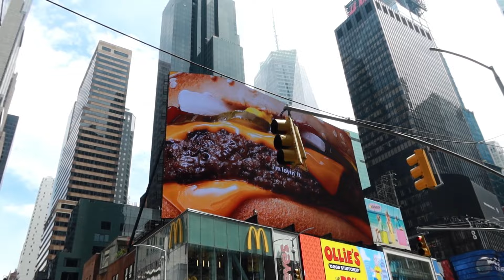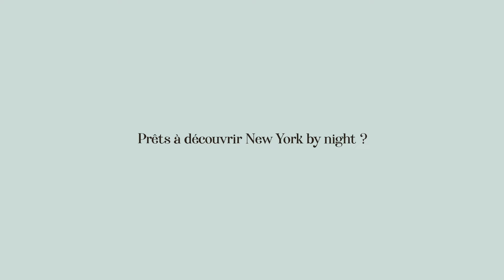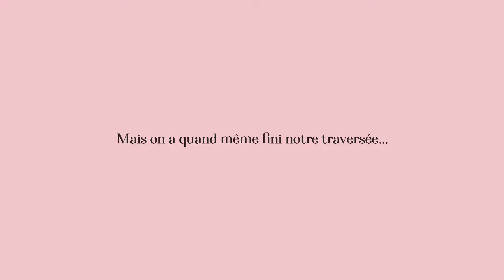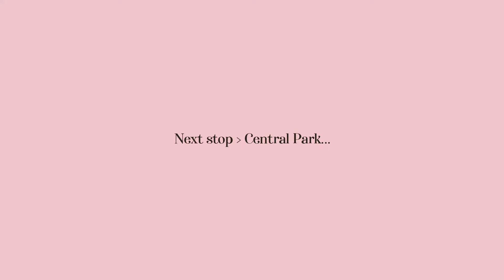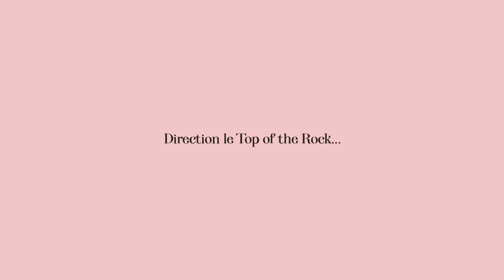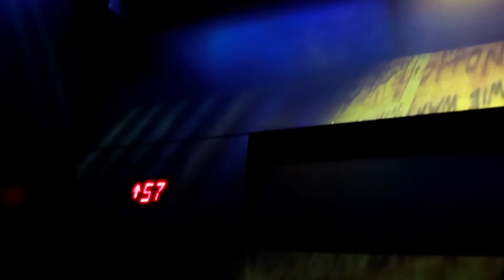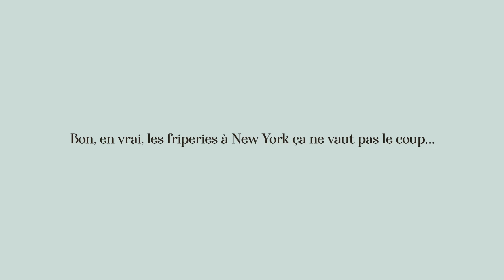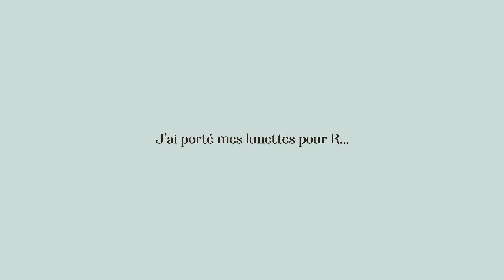LET'S GO TO NYC ! - Manhattan, Coney Island, Brooklyn...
Ici Mecnanyy, celle qui révèle au grand jour son escapade à NYC.
Dernière destination et partie de ce trip de folie, Welcome to New York !
Au programme : visite, plage (eh oui), central park, friperies à Brooklyn...
Enjoy, xoxo !